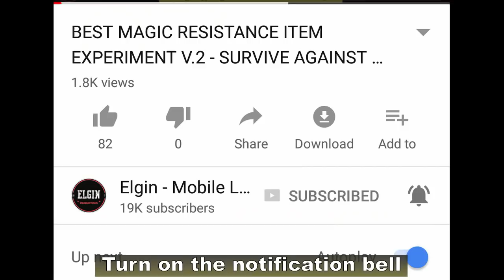GRANGER ANIMATION - BACKGROUND STORY